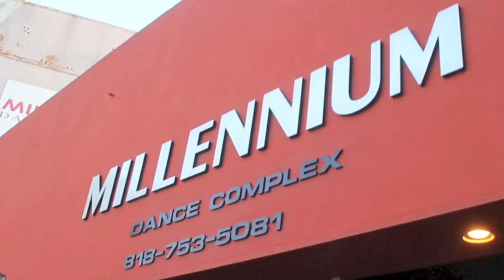Nico O'Connor | Love More | Chris Brown feat. Nicki Minaj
A little concept video shoot after class
Song : "Love More" by Chris Brown feat. Nicki Minaj.
Choreography by Nico O'Connor
Director of photography ; Dario Minaya
Class at Millennium Dance Complex

Dancers::
Cedric Dodd
Brian Nguyen
Paige Teixeira
Chelsea Corp
Brynn Samms
Amanda Welch
Hondo Tey
Kiara Gudgeon
Alaina Flores
Brooke Raphael-Sarai
Mahan Taleshpour
Vanessa Rae Jamieson
Haruka Saito
Manu Fernandez-Barrio
Connor Trahan
Erina Hamada
Travis Takara
Richard Ha
Jared Jenkins